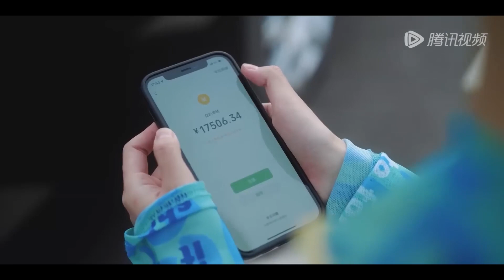💘太甜了！少女害羞交出第一夜，做到腰酸腿軟停不下來，清晨總裁溫柔吻醒她，幫腰酸腿軟的嬌妻請了全天的假！【你是我的夏至未央 Summer Solstice】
💖喜欢C-drama的朋友要支持正版哦，下载WeTV APP可以看全集正片： The video The video comes from the TV series： 《Summer Solstice》